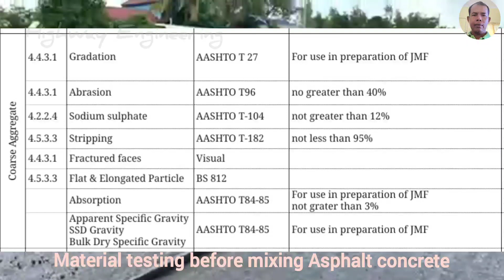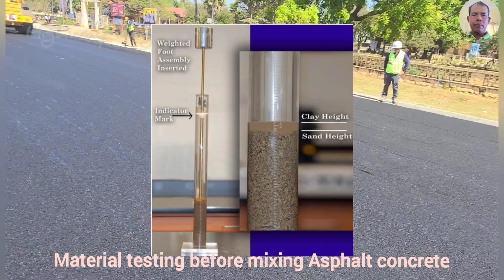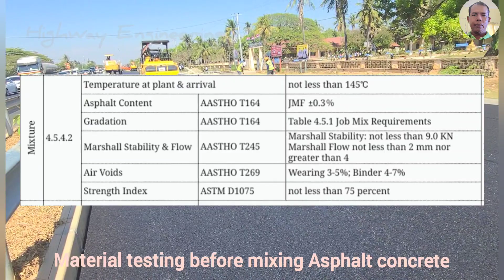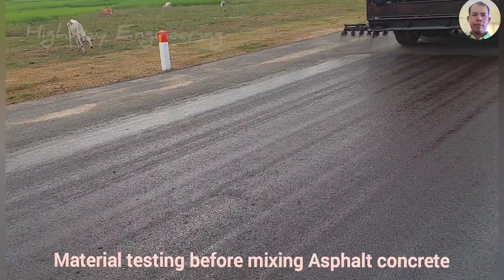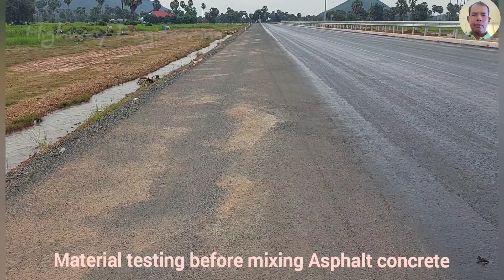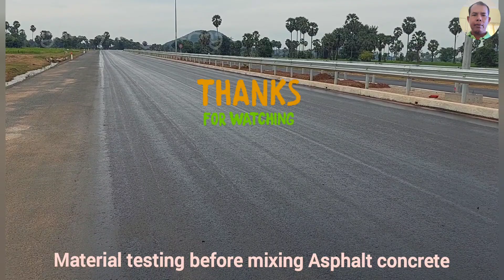តេសថ្មមុនយកមកប្រើសំរាប់បេតុងកៅស៊ូ test asphalt